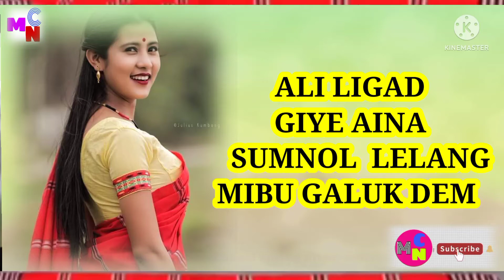Ali Ligad Giyé Aína Sumnol Lélang Mibu Galuk dém new mising song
song ALI Ligad GIYE AINA�
purang apin

Unofficial song
a collection song mising nitom center